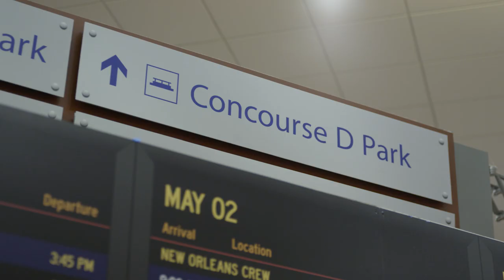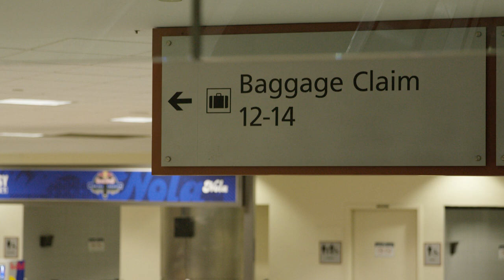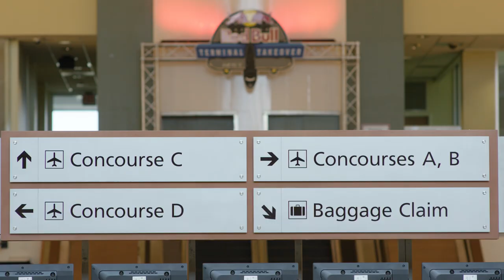Jake Wooten Skates An Abandoned Airport | Red Bull Terminal Takeover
We invited 5 teams to skate the airport - vote for your favorite edit

Now boarding, Jake Wooten in New Orleans, with the keys to an empty airport and a terminal full of dream features to skate. The baggage claims and escalators and VIP lounges are all fair game, without a single security guard in site. No lines, no crowds, no TSA — Jake had the entire airport to himself and a custom park build that looks like it's straight out of a video game.

Head to RedBull.com/TerminalTakeover to watch the full event's shop edits, featuring teams from local skate shops around New Orleans, and vote for your favorite!